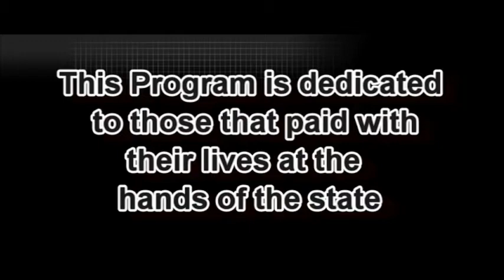Silent Voices-Domestic Violence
Maria Melinn reads her 2010 note For Parents of  traumatized Child for October 2014 Domestic Violence Month.